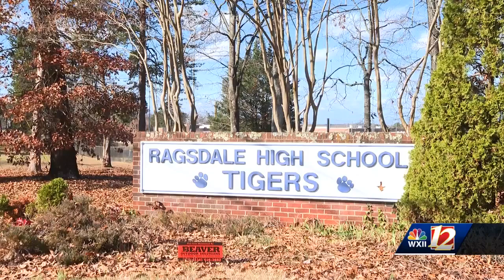Experts speak out after tuberculosis investigation at a Guilford County high school